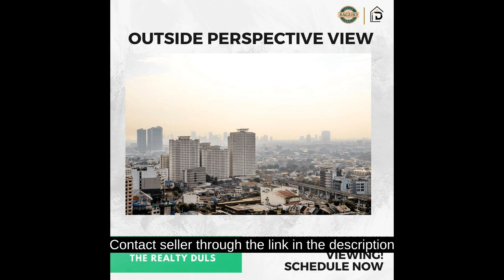2 Bedroom 30sqm Rent to Own Condo in San Juan City near FEU,UST,UE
2 Bedroom 30sqm Rent to Own Condo in San Juan City near FEU,UST,UE

Price: ₱ 4,700,000
Condominium/Apartment Type: Residential Condominium
Number of Bedrooms: 2
Number of Bathrooms: 1
Unit Size in sqm: 30 sqm.